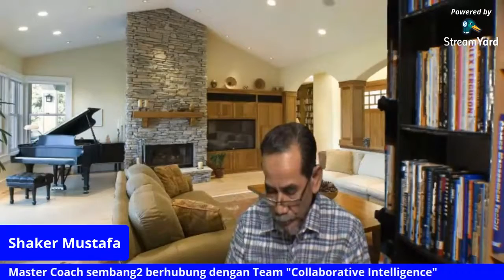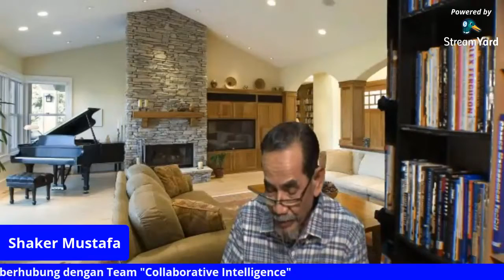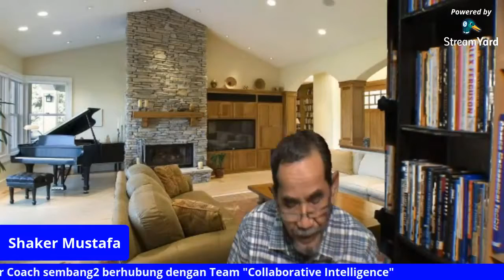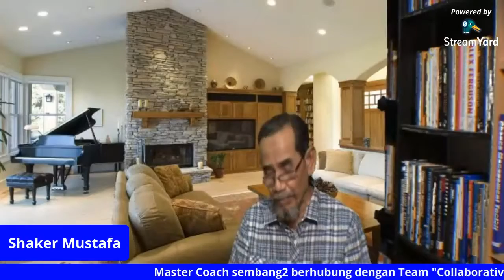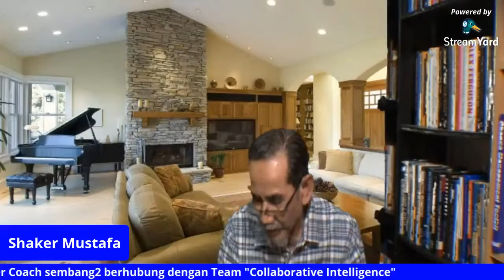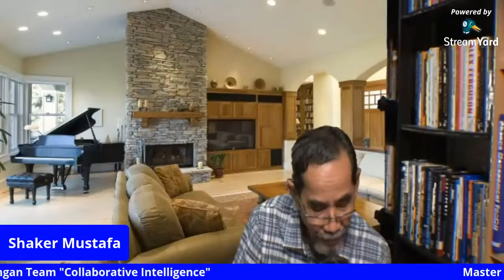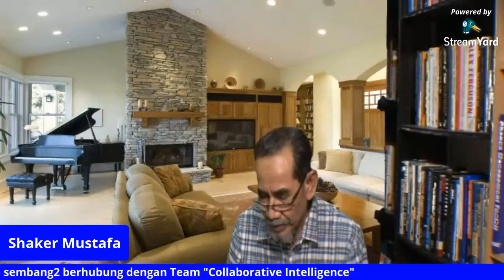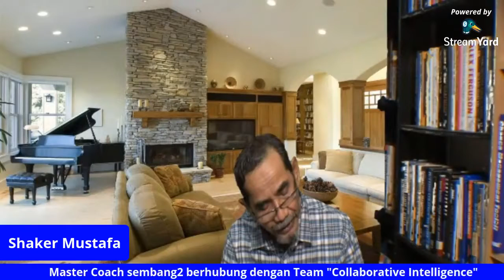Copy of Master Coach sembang2 berhubung dengan Team “Collaborative Intelligence”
Master Coach sembang2 berhubung dengan Team “Collaborative Intelligence”.